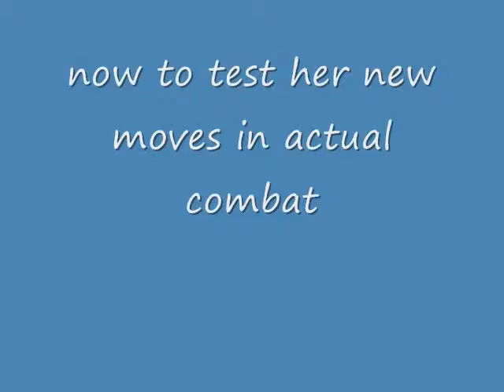uran training and play test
the ex version of the Uran training video I posted earlier. this time with a few battle in my Robo mugen game.